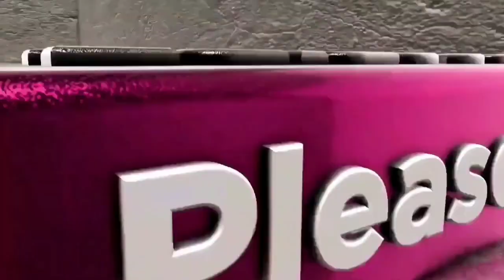GEM Hospital hosted OBESICON ReversingDiabesity Annual Conference on Obesity & Diabetes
GEM Hospital hosted “OBESICON-Reversing Diabesity”
 Annual Conference on Obesity & Diabetes

Physicians, Dietitians, Clinical psychologists & General Practitioners from across India participated in this conference

Chennai, 26th November 2022: Department of Obesity & Metabolic Surgery of GEM Hospital - pioneers in minimally invasive surgery (laparoscopic & robotic surgeries) and India’s leading Bariatric Surgical Centre successfully hosted “Obesicon – Reversing Diabesity”, a conference on Obesity & Diabetes in the city.

The Chief Guest, Prof. K.K. Ramalingam, Founder & Chairman - KKR ENT Hospital & Research Institute, Former President – Indian ENT Association, and Founder – Indian Society of Otology, inaugurated the conference in the presence of more than 200 delegates consist of Physicians, Dietitians, Surgeons, Clinical Psychologists, General Practitioners and Endocrinologists from all over the country. The united goal of this all important event was to find various avenues to win the war against Diabesity.

Dr. C. Palanivelu, Chairman, GEM Hospital said that, “We are proud to host Obesicon and the theme for this year is “Reversing Diabesity”. The conference addressed the two most threatening health issues in the world – Obesity & Diabetes.  Obesity in type-2 diabetic patients is a very common phenomenon and often termed as Diabesity. Our objective of this conference is to have a holistic approach towards addressing the issue. “

“Obesity is a highly prevalent problem in diabetic patients. Obesity and overweight pose a major problem which may lead to chronic diseases and are considered to be a strong risk factor for the development of Type 2 Diabetes. The World Health Organization has described obesity as one of today's most neglected public health problems, affecting every region of the globe”, he further added.

Dr.  Praveen Raj, Director and Head of Dept. of Obesity & Metabolic Surgery, GEM Hospitals spoke on the topic “Deconstructing the Paradigm DIABESITY” and stated, “Obesity and Diabetes are two similar diseases and treatment involves understanding both the diseases together. GEM Hospital is one of its kind Centre which specializes in reversing both obesity and diabetes together effectively.”

“The intention of this Conference is to analyse, evaluate and create new ways of disarming this war against Diabesity.  This is a one of its kind conference where we bring together the different stakeholders in obesity management which as a Center we have been pioneering over the years”, Dr. Praveen Raj further added.